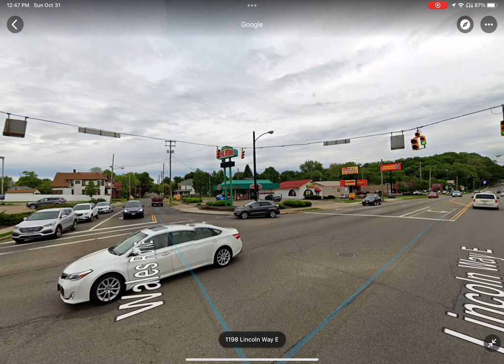Eagle Durasig 8 8 8 12 12 Offset Doghouse Traffic Signals ￼- Massillon Ohio